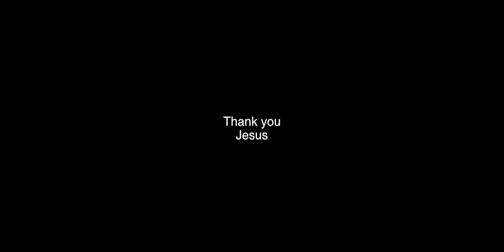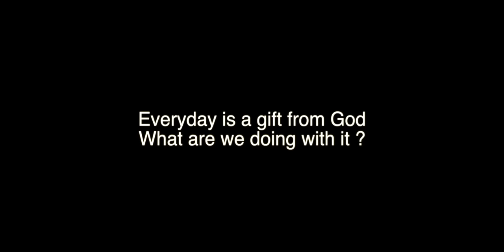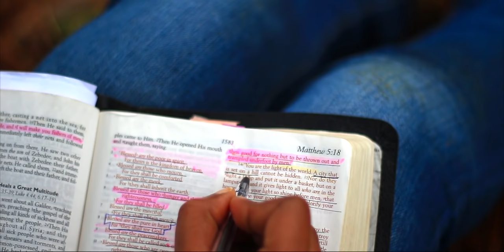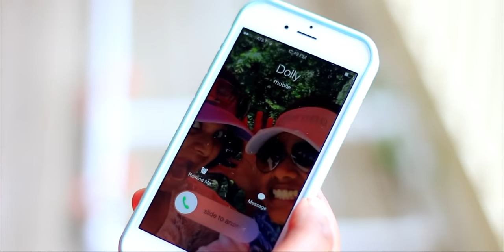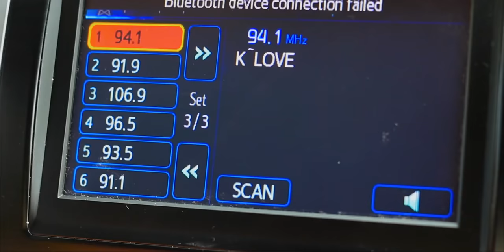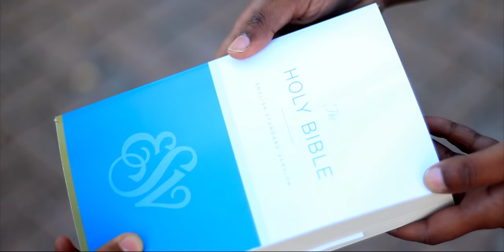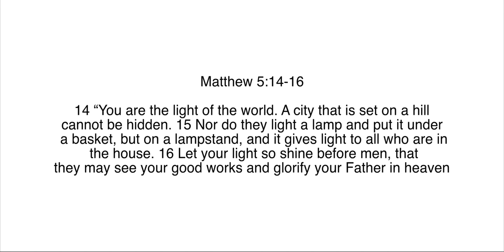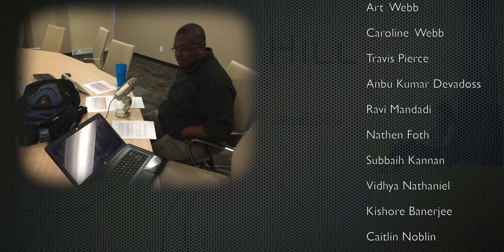City on a hill award winning Christian Short Movie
City On a Hill Christian Short Movie by faith film productions, directed by Selva Devados . It's based on the bible verse from Matthew 5:14-16 14 “You are the light of the world. A town built on a hill cannot be hidden. 15 Neither do people light a lamp and put it under a bowl. Instead they put it on its stand, and it gives light to everyone in the house. 16 In the same way, let your light shine before others, that they may see your good deeds and glorify your Father in heaven.